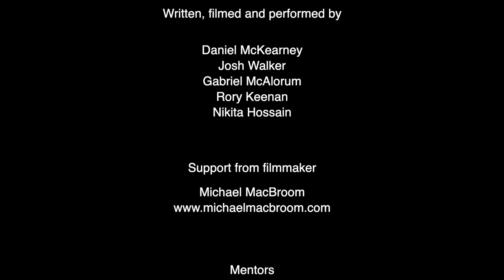Brain Injury Matters Peer Mentoring Programme | My Invisible Brain Injury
This short film was created by the young people from Brain injury Matters' Peer Mentoring Pilot Programme in the Southern Trust area.

The group created the film to help their communities understand the experiences of young people living with acquired brain injury.  Expert help came from Michael MacBroom Films.

Thanks to the Southern Health and Social Care Trust, The National Lottery Community Fund Northern Ireland, Garfield Weston Foundation and BBC Children in Need.